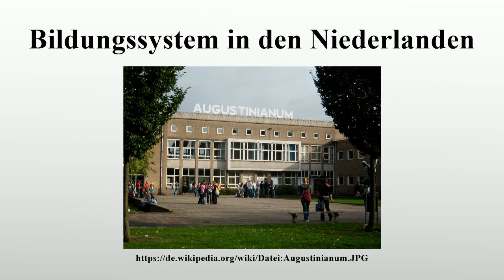Bildungssystem in den Niederlanden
Vielen Dank für Ihre Unterstützung:

Das Bildungssystem in den Niederlanden sieht eine Schulpflicht vom 4.bis zum 18.Lebensjahr vor, wovon mindestens bis zum 16.Lebensjahr die Schule besucht werden muss.

Bild-Copyright-Informationen
Urheber Info: Martijn van der Putten